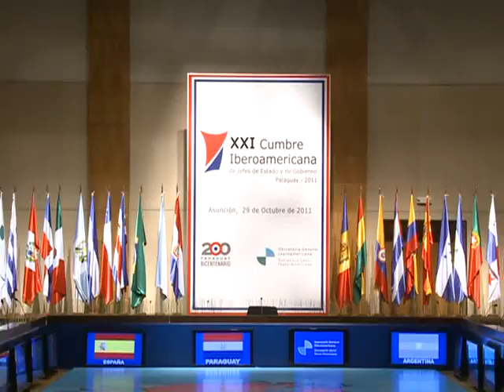Arranca la 21a. Cumbre Iberoamericana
Entre los días 28 y 29 de octubre tendrá lugar en Asunción la XXI CUmbre Iberoamericana, la plataforma creada por los jefes de estado de los países latinoamericanos y España para debatir temas de interés común para la región.
Esta mañana el presidente del Paraguay, Fernando Lugo, encabezó la reunión de los coordinadores nacionales y los responsables de cooperación de los 22 paises iberoamericanos para ultimar los preparativos de la cumbre.
El lema de la presente edición es "Transformación del Estado y Desarrollo" con la mira puesta en analizar herramientas para generar un desarrollo que englobe el crecimiento económico y el bienestar de la población.